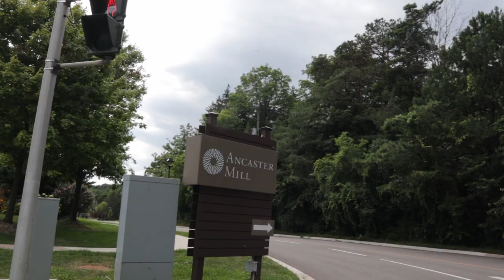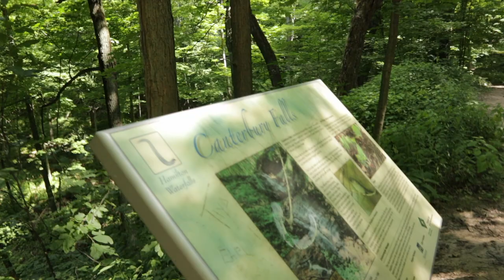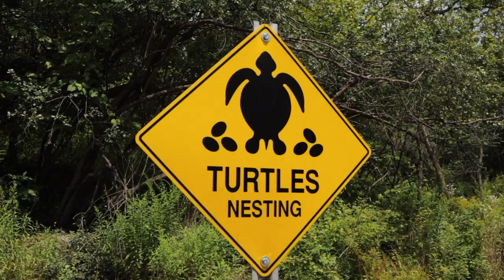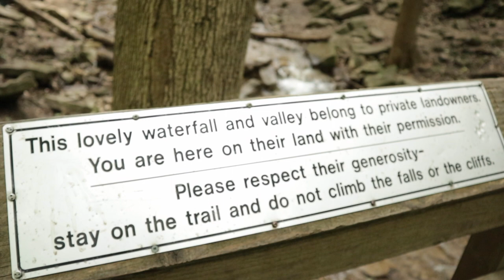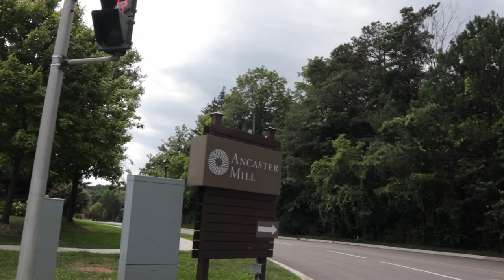Hiking Ancaster Mill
Beautiful hiking day at Ancaster Mill